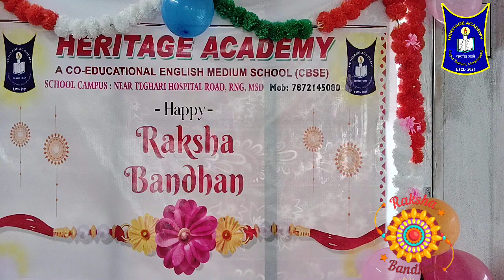Raksha Bandhan Celebration Video in the "Heritage Academy"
𝗛𝗘𝗥𝗜𝗧𝗔𝗚𝗘 𝗔𝗖𝗔𝗗𝗘𝗠𝗬
Description:
𝗔 𝗖𝗼- 𝗘𝗱𝘂𝗰𝗮𝘁𝗶𝗼𝗻𝗮𝗹 𝗘𝗻𝗴𝗹𝗶𝘀𝗵 𝗠𝗲𝗳𝗶𝘂𝗺 𝗦𝗰𝗵𝗼𝗼𝗹 (𝗖𝗕𝗦𝗘 𝗖𝘂𝗿𝗿𝗶𝗰𝘂𝗹𝘂𝗺)
𝗥𝗮𝗷𝗽𝘂𝘁 𝗧𝗲𝗴𝗵𝗮𝗿𝗶, 𝗥𝗮𝗴𝗵𝘂𝗻𝗮𝘁𝗵𝗴𝗮𝗻𝗷, 𝗠𝘂𝗿𝘀𝗵𝗶𝗱𝗮𝗯𝗮𝗱
𝗛𝗘𝗥𝗜𝗧𝗔𝗚𝗘 𝗔𝗖𝗔𝗗𝗘𝗠𝗬  celebrate's 𝗥𝗮𝗸𝘀𝗵𝗮 𝗕𝗮𝗻𝗱𝗵𝗮𝗻 with the respective officer's (𝗠𝗿. 𝗣𝗮𝗹𝗮𝘀𝗵 𝗣𝗮𝗹 (𝗢𝗖) 𝗢𝗳𝗳𝗶𝗰𝗲𝗿- 𝗶𝗻- 𝗖𝗵𝗮𝗿𝗴𝗲 𝗼𝗳 𝗝𝗮𝗻𝗴𝗶𝗽𝘂𝗿 𝗧. 𝗢. 𝗣) , our Heritage Academy's respected chairman sir Mr. Dildar Ali & President of Heritage Academy (Mr.Hasanuzzaman Sir)
Edited by Jagannath Sil